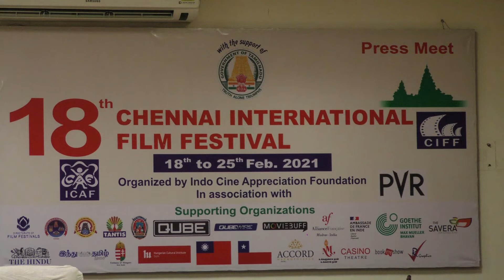18th Chennai International Film Festival Press Meet Chennai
18th Chennai International Film Festival Press Meet Chennai